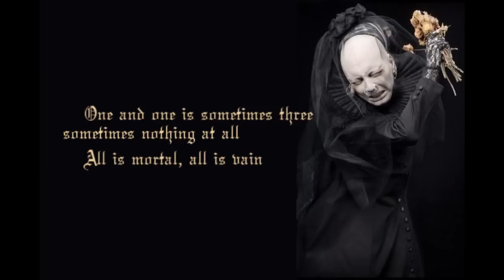Sopor Aeternus - Va(r)nitas, vanitas (...omnia vanitas)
Song: Va(r)nitas, vanitas (...omnia vanitas)
Artist: Sopor Aeternus & the Ensemble of Shadows
Album: Dead Lovers Serebande (Face Two)

with timed lyrics to go along.